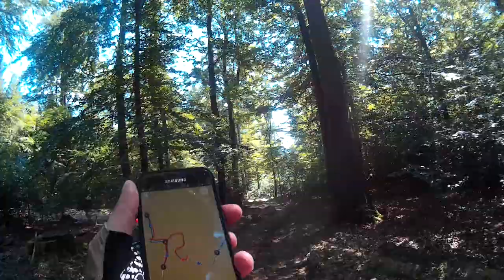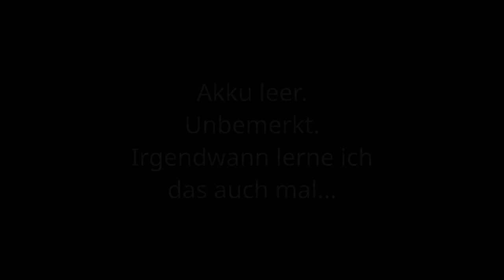Kacheln - Der Film (Teil 6)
Komprimierte Erinnerungen der Veloviewer-Kachel-Tour bei sommerlicher Hitze mit dem CX durch den verdurstenden und sterbenden Wald zwischen Freienohl, Hirschberg, Stimmstamm und Meschede.